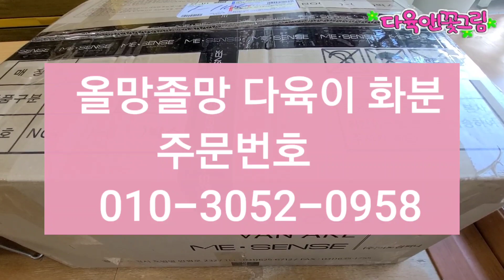올망졸망 화분 언박싱과 무료나눔 진행합니다 ~12월 2일까지